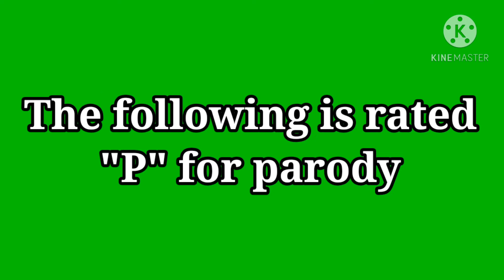Honest Trailer | The Music Freaks (Gift for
This is a parody of Honest Trailers by ScreenJunkies. The Music Freaks does not belong to me, it belongs to RosyClosy. I hope you enjoy.